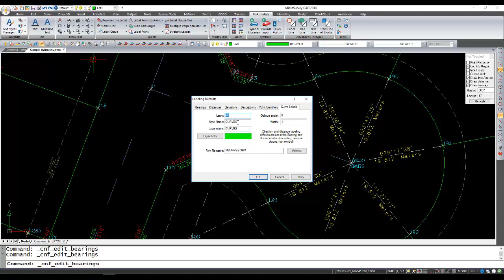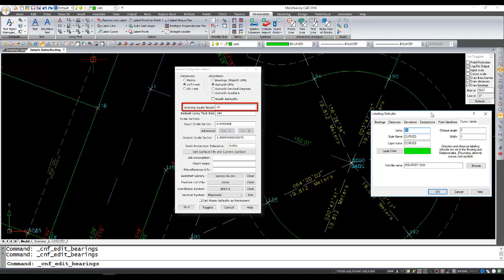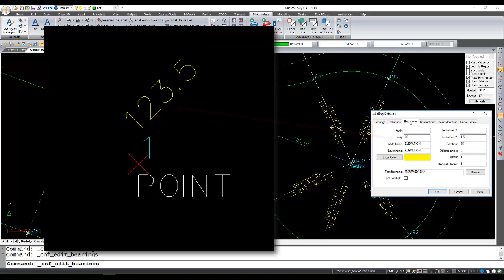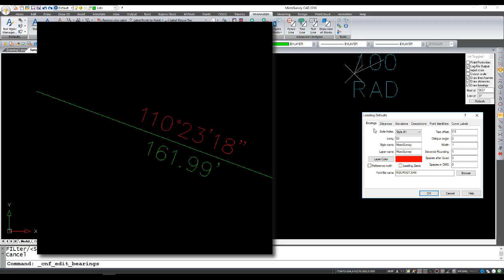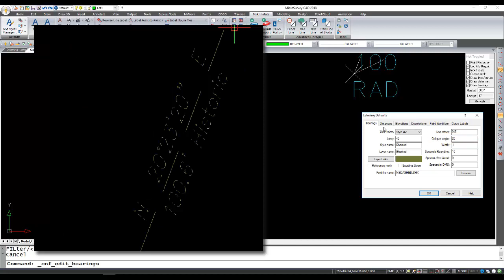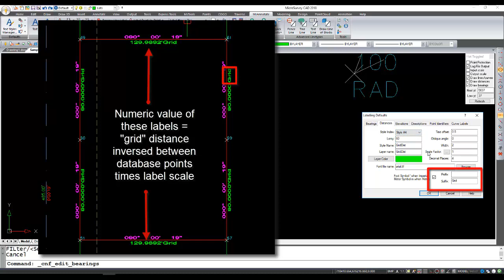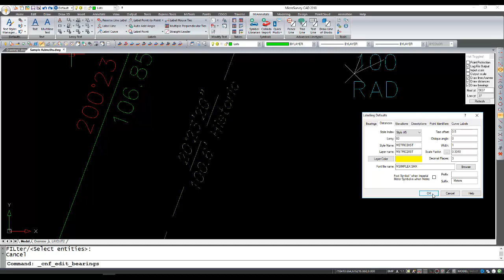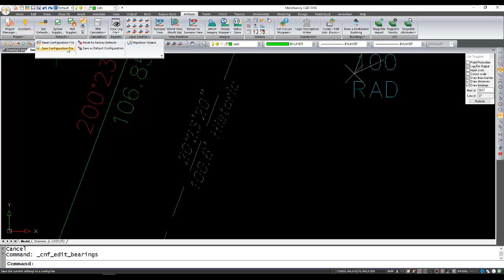MicroSurvey Labeling Defaults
Further Reading